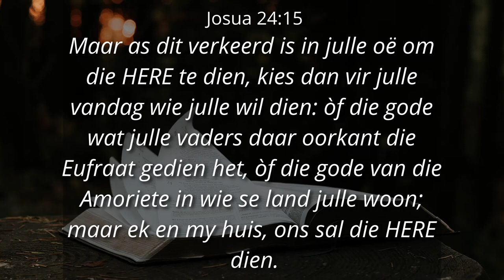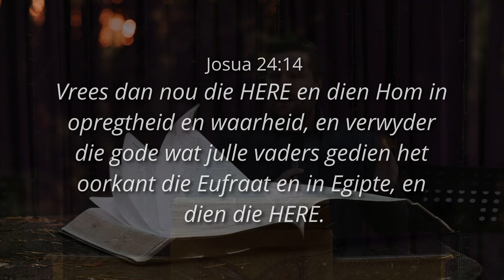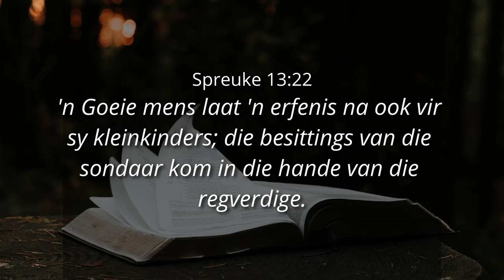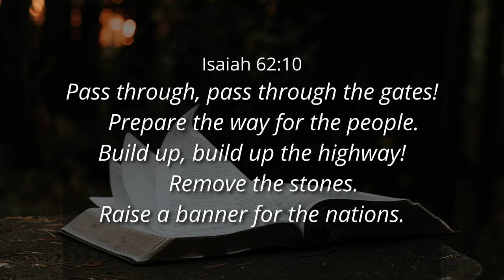MAAR EK EN MY HUIS - Ps. Peter Jones